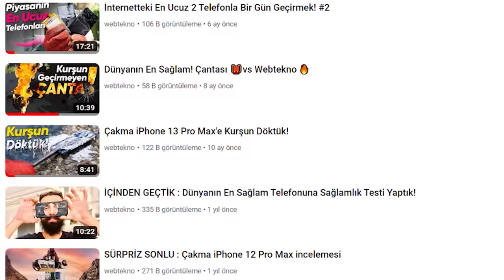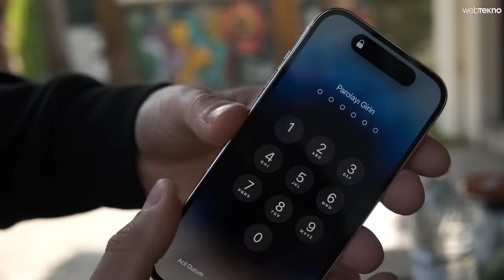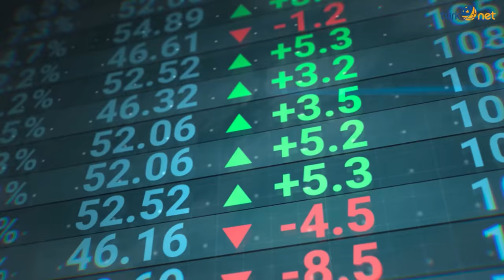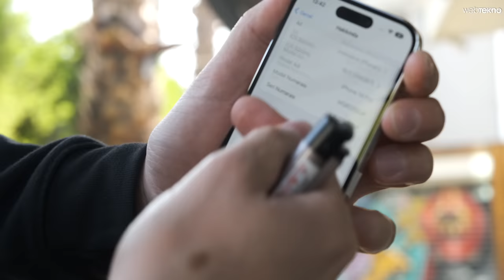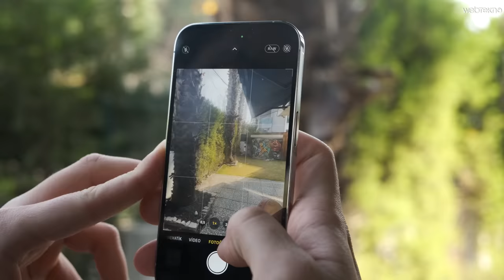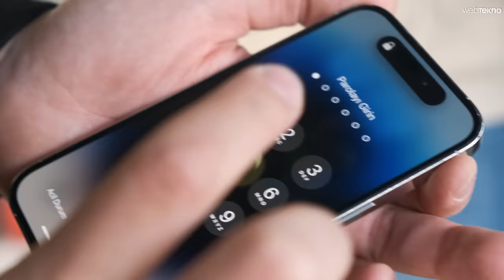iPhone 14 Pro'yu Önce Ateşe Attık Sonra da Turşusunu Kurduk! Sağlamlık Testi!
Apple’ın en güncel telefonu iPhone 14 Pro’nun sağlamlık testiyle karşınızdayız! Acımadık, en zorlu koşullarda denedik ve tabii ki Webtekno usulü sağlamlık testini de unutmadık. Herkese keyifli seyirler!

Apple, geçtiğimiz aylarda Dynamic İsland gibi farklı özelliklere sahip iPhone 14 Pro’yu duyurmuştu. Daha önceki videolarımızda iPhone 14 Pro incelemesine de yer vermiştik. Ancak şimdi konumuz, iPhone 14 ne kadar sağlam olduğu.

Apple, bu akıllı telefonu ‘Hem alımlı hem dayanıklı’ olarak tanıtıyor. Suya ve toza dayanıklı tasarımın yanı sıra, yan çerçevelerde cerrahi sınıf paslanmaz çeliğin kullanılılıyor. iPhone 14 Pro’nun ekranı ise ‘Ceramic Shield’ adı verilen bir malzeme ile korunuyor. Peki bu özellikler Webtekno’nun sağlamlık testleri için yeterli mi? Cevaba şimdi videomuzu izleyerek ulaşabilirsiniz!

Sizce iPhone 14 Pro bu zorlu sağlamlık testinde 10 üzerinden kaç puan alır? Görüşlerinizi bizimle paylaşmayı unutmayın!